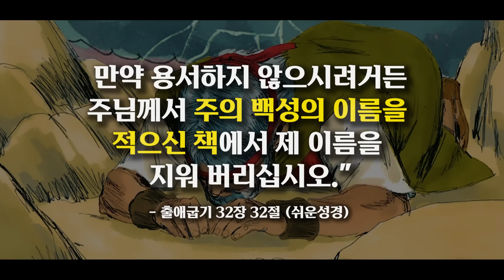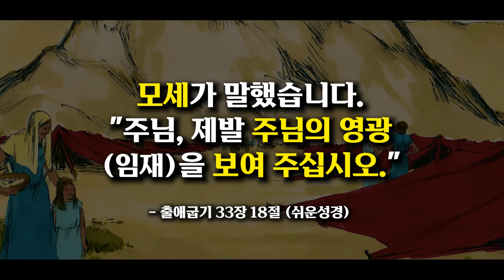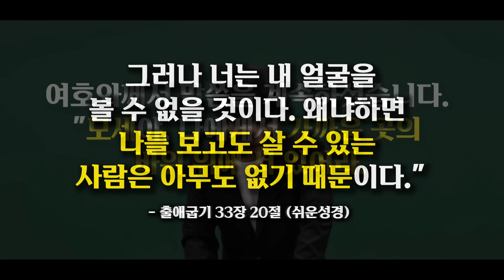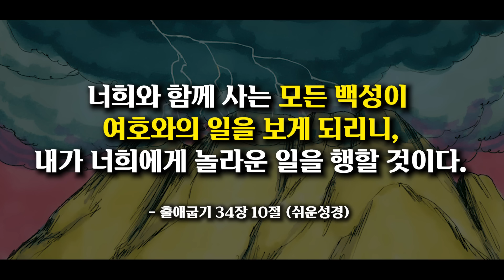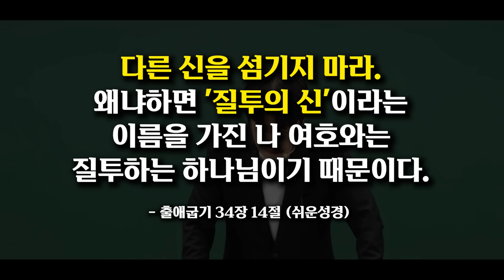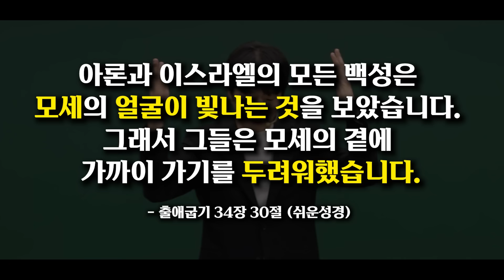하나님이 죄를 용서할 때 나타나는 일 (출애굽기 32~34장)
장민혁 전도사
장로회신학대학교 신학대학원(M.Div.과정중)
오레브미디어 대표
유튜브 : 오늘의 신학공부

출애굽기 32,33,34장